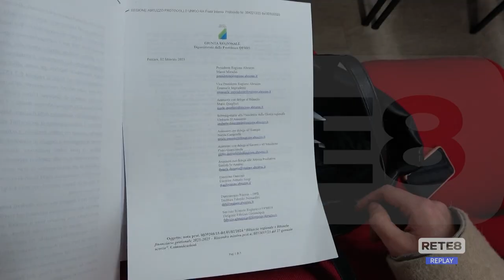Regione - D’Alfonso su Bilancio e Fira